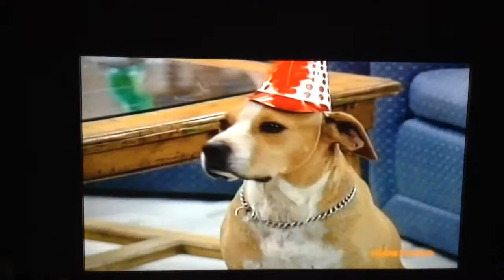Golden retriever amazingly blows out birthday candles at party with his friends.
Shocking clip of dog blowing out his own birthday candles.